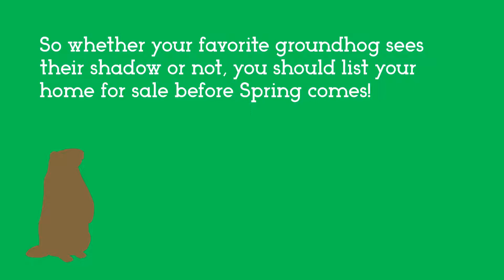No Matter What the Portland Groundhog Says You Should Sell Before Spring?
Whether your favorite Portland groundhog sees their shadow or not, you should list your house for sale before Spring! The winter is a perfect time to list with less competition and more access to the buyers in the market! Get it done before active listings increase and cost you a couple of thousand dollars. Let's get together to chat about a strategy to make your dreams come true.